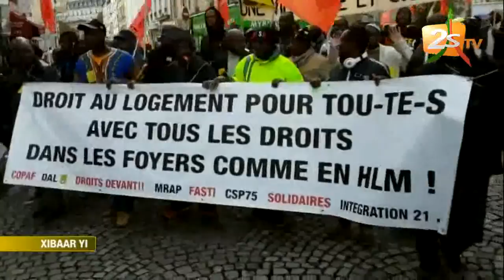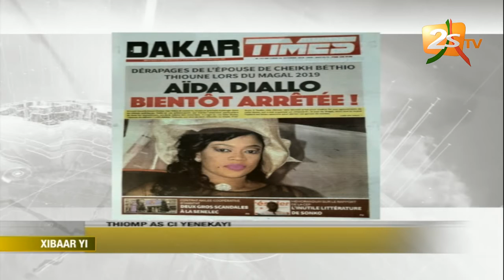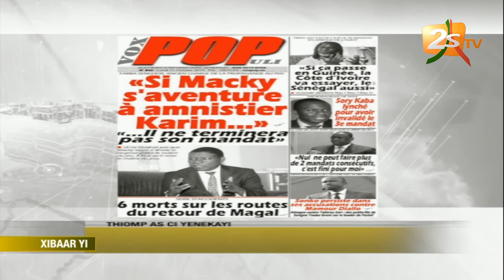XIBAAR YI 13H DU 21 OCTOBRE 2019 AVEC SEYNABOU NDIAYE